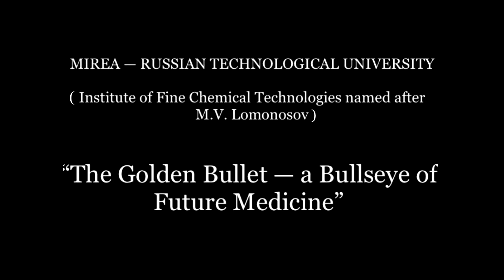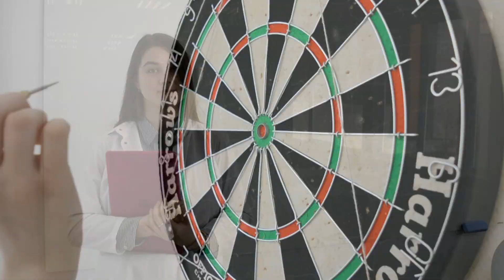VI Всероссийская студенческая олимпиада по английскому языку - команда МИРЭА